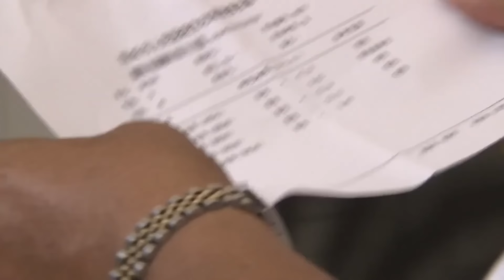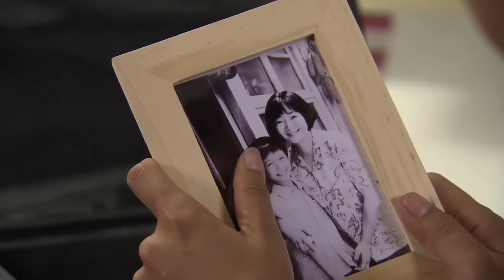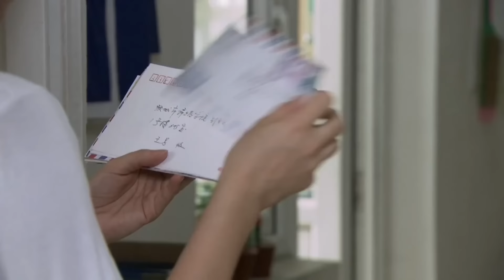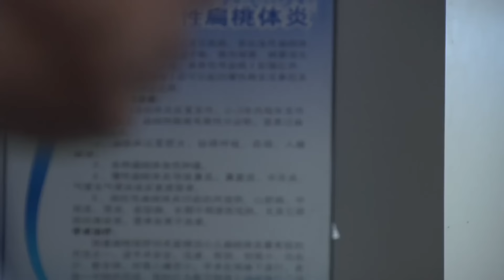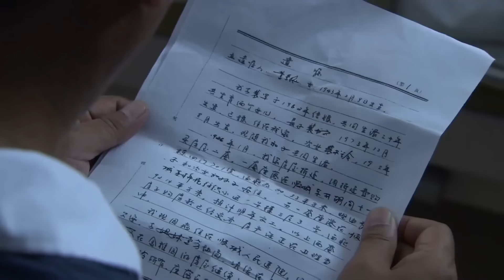都市情感電視劇【家人們】▶ 26 | 一位平凡而樸實的普通母親，突遭喪夫之痛，為融化兒子對自己的冷漠和仇恨，用堅強隱忍的愛一點一滴中融化兒子的故事（孫紅雷、薩日娜、賈乃亮） 💖中劇放映廳